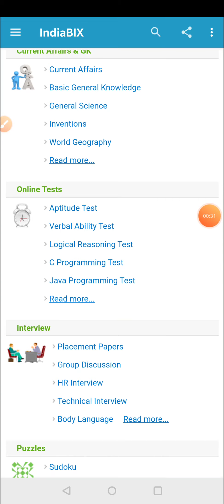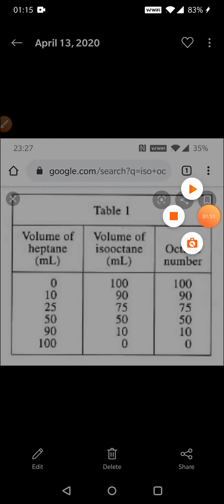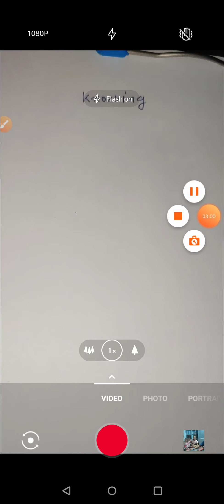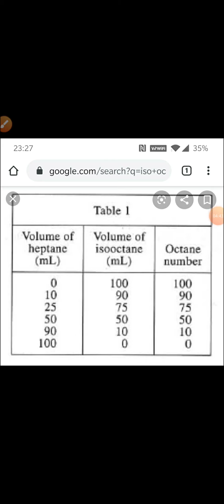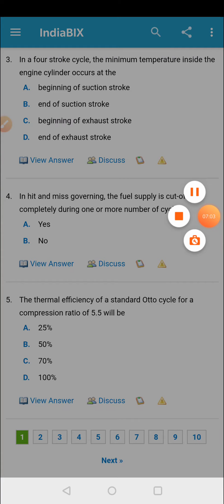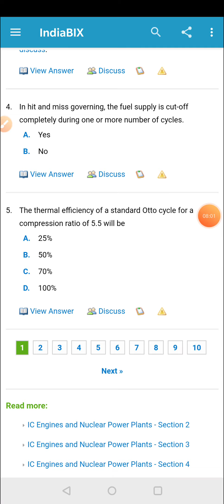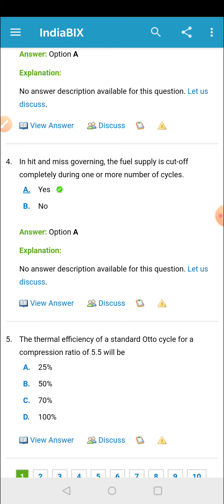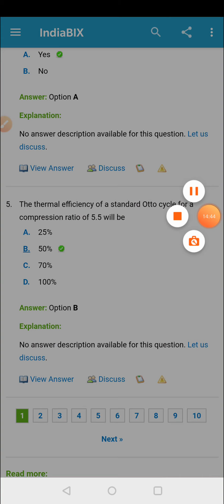I.C.Engine MCQ Part-1 (Hindi)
Thank U.

Please press the "Like" button only when you really like the video lectures and then please express your very neutral opinion.

Rating the video and leaving a comment will always be appreciated!

Links:

I.C.Engine MCQ: shorturl.at/gDJKO
FMHM MCQ: shorturl.at/KNUZ0
Intellectual property series: shorturl.at/iswPW
I.C.Engine: shorturl.at/lxKLN
Fluid mechanics: shorturl.at/tvwAN
Pelton wheel turbine practical: shorturl.at/fkJSW
Engineering thermodynamics: shorturl.at/jos35
Fluid power engineering: shorturl.at/IMPQ1

B.E.Mechanical with 9.47 cpi
3 times 10/10 spi
M.E.Automobile with 9.12 cpi
Postgraduate diploma in intellectual property rights with 9.12 cpi
Indian patent agent no:3339